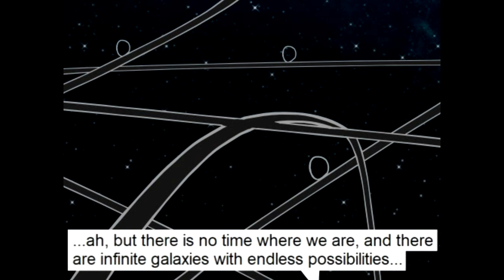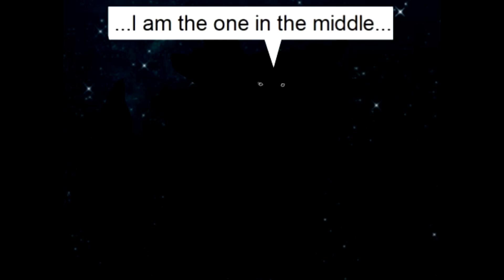Star Wars (What If...?) Animated Series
For years, you have seen many futures of the Star Wars saga on this channel. Now, watch as all paths come together in: Star Wars (What If...?), a brand new animated series! Always in motion is the future...and many possible futures there are.